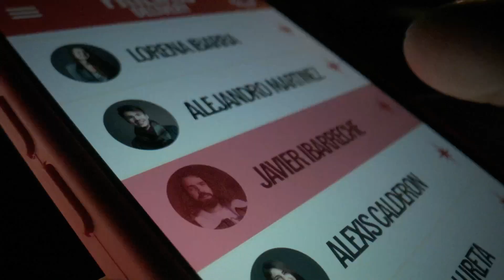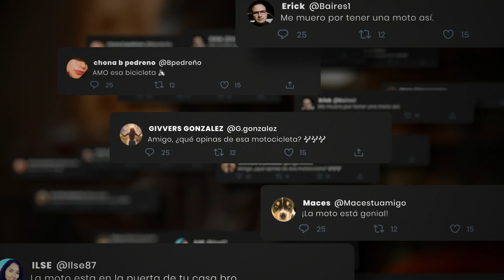STELL ARTOIS - FRIENDS DELIVERY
Agencia: BBDO México